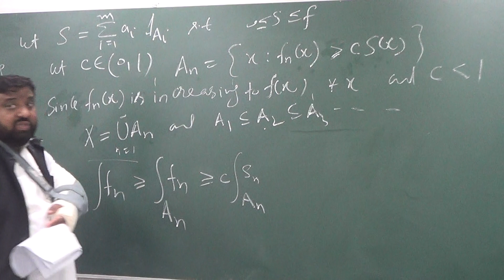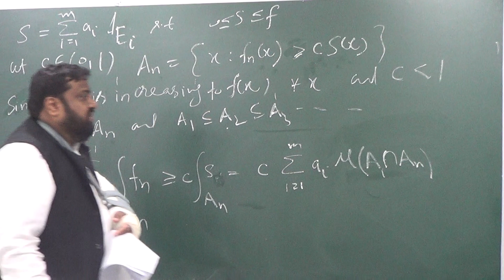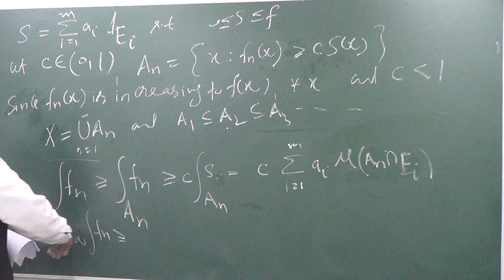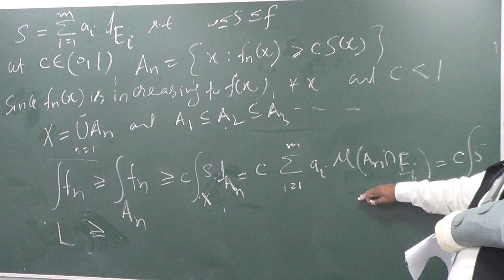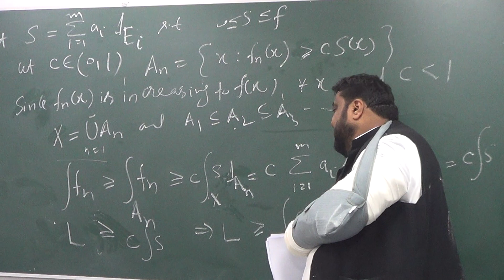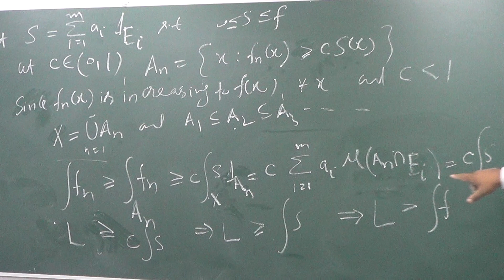Lecture 4 (Part 4): Monotone convergence theorem (proof continued)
This course is about the mathematical foundations of randomness. Most advanced topics in stochastics and statistics rely on probability theory. The basic constructions are identical to measure theory, but there are a number of distinctly probabilistic features such as independence, notions of convergence of random variables, information contained in a sigma-algebra, conditional expectation, characteristic functions and generating functions, laws of large numbers and central limit theorems, etc. @RUeamHK0X6#